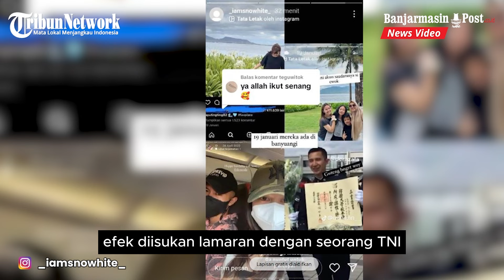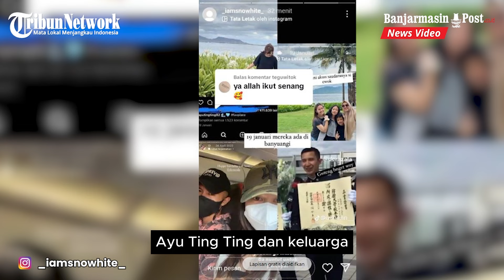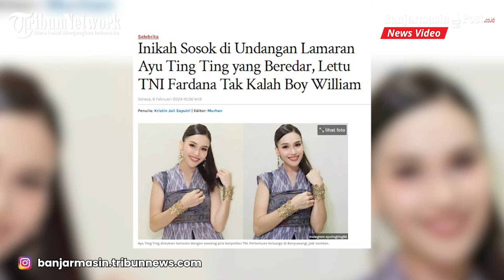Ayu Ting Ting Diduga Laksanakan Lamaran Dengan Seorang Letkol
BANJARMASINPOST.CO.ID - Pedangdut Ayu Ting Ting belakangan jadi sorotan efek diisukan lamaran dengan seorang TNI berpangkat Letkol.

Menariknya, justru bukan dengan presenter Boy William. Padahal selama ini Ayu Ting Ting jalin kedekatan dengan cucu Oma Lazuardi itu.

Isunya lamaran tersebut berlangsung pada hari Minggu, 4 Februari 2024.

Berita itu makin heboh usai ibu Ayu Ting Ting, Umi Kalsum mengunggah fotonya bersama sang suami, Abdul Rozak menggunakan seragam berwarna coklat, layaknya mereka tuan rumah sebuah acara.(banjarmasinpost.co.id)